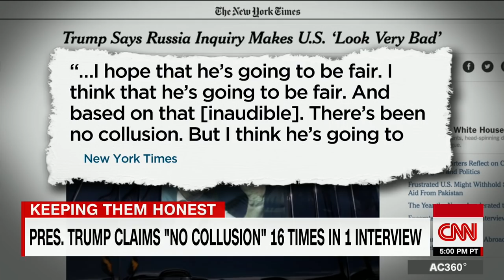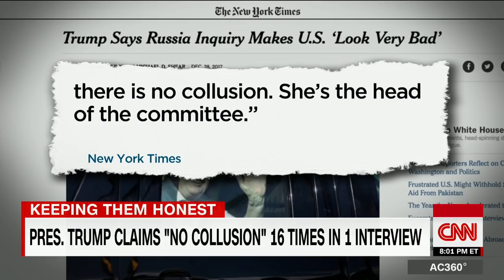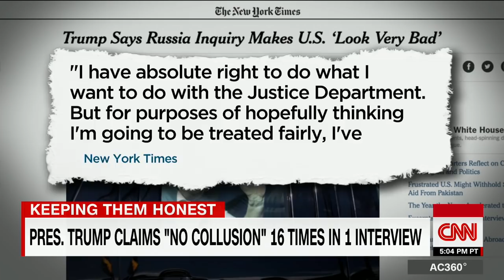Berman: Can you have a fair 'witch hunt'?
President Trump, who has frequently said special counsel Robert Mueller's Russia investigation is a "witch hunt," told the New York Times that he thinks Mueller is "going to be fair." CNN's John Berman asks, "Can you have a fair witch hunt?"